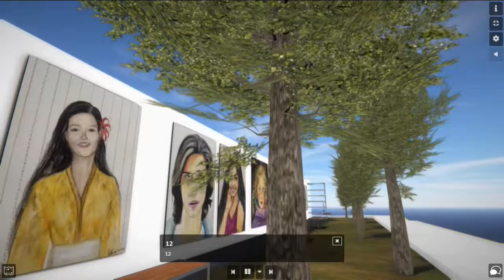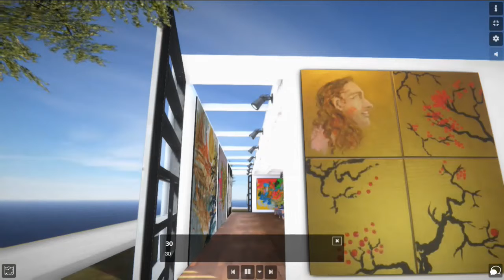Visual Exhibition: T U R Q U O I S E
Project -Drawings & Paintings by :
Dott.Arch.
Eleonora Cristiana Mazzitelli Enders